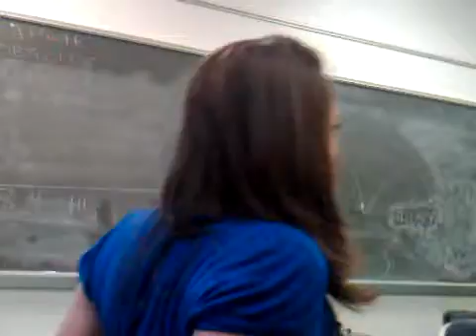rachels big mouth, comparative religion =]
rachels big mouth! waddup ms games!